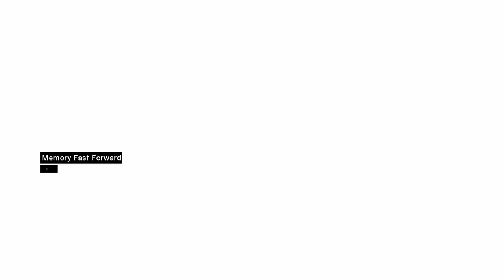JUSTIÇA FEITA COM AS PRÓPRIAS MÃOS TAMIR ASSASSINADO 🎮 #04 🎮 Assassin's Creed